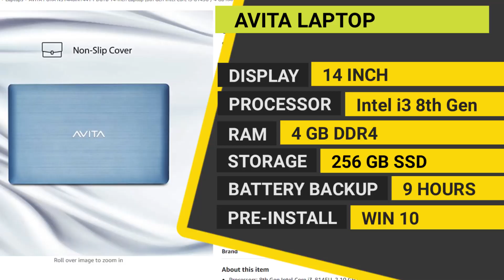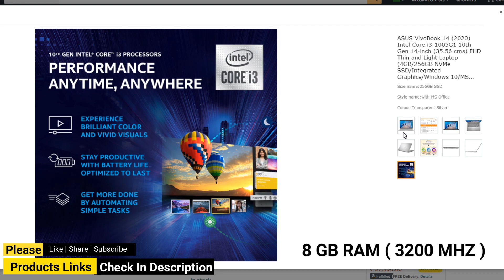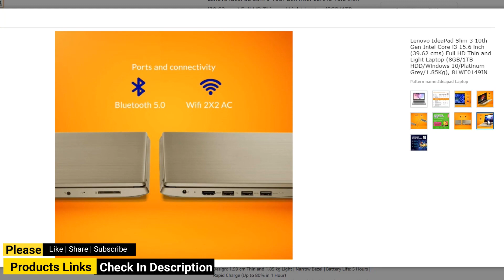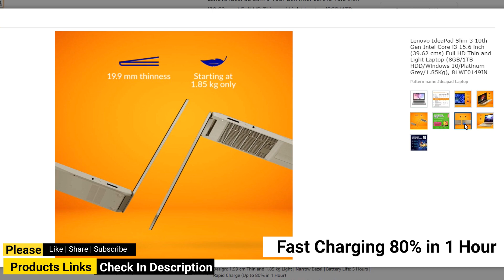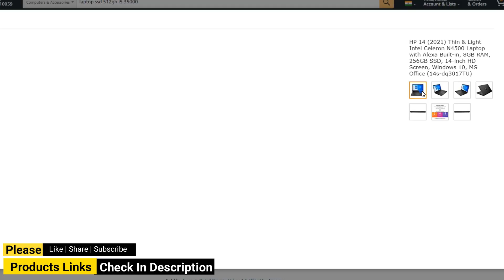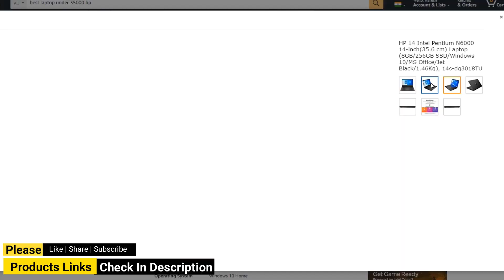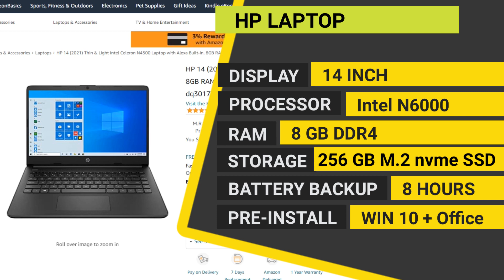Top 5 Best Laptops Under 35000 (2021) | Best Laptop Under 35000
1.HP 14 Intel (2021)

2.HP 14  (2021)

3.Lenovo IdeaPad

4.ASUS VivoBook

Top 5 Best Laptop Under 35000 Rs.Top 5 BEST Laptops in 30,000 to 35,000 Budget ⚡⚡⚡Laptops For Work From Home, Students & Professionals
5 Best Laptops between 30000 to 35000 💻💻 Top 5 Laptops Under 35000 ⚡⚡ Best Laptop Under 35000 for Students, Office Use, Online Classes, Coding | Best Laptop Under 35000 Best laptops under 35000 in 2021 🔥 | Powerful Laptops under 35000💥 5 Best Laptops Under 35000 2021 | Value For Money Laptops in India Under 35000 in Hindi